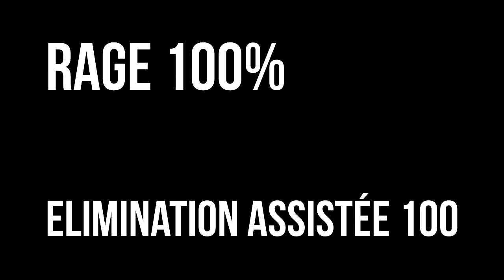[BF3]Elimination Assistée 100 Que c'est Rageant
La prochaine fragmovie seras pour ce weekend ou le début de la semaine prochaine